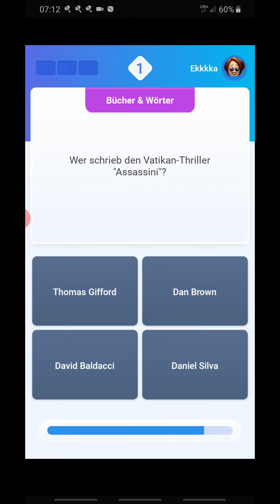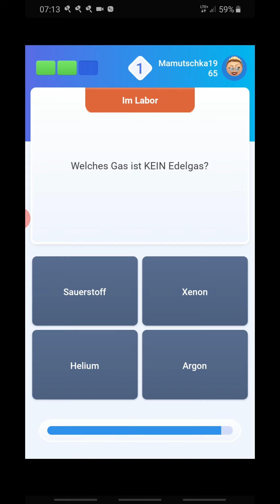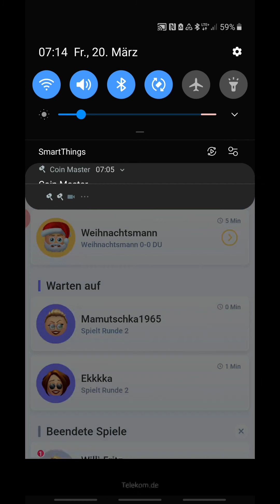Quizduell-Let'sPlay 52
Hi Leute,

das wird jetzt wieder ein Let'sPlay Quizduell!

Vor fünf Tagen habe ich das letzte Video hochgeladen, wenn ihr meinen Upload-Verlauf verfolgt habt.

Bin gerade zuhause. Das bedeutet, dass es bald noch mehr Videos geben wird.

Viel Spaß aber jetzt erstmal mit diesem Video!

Euer Max